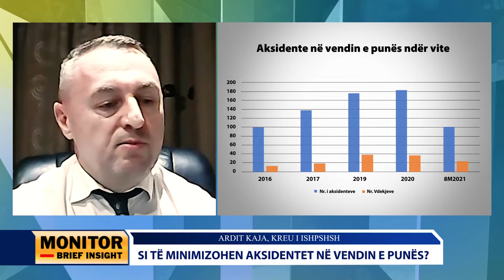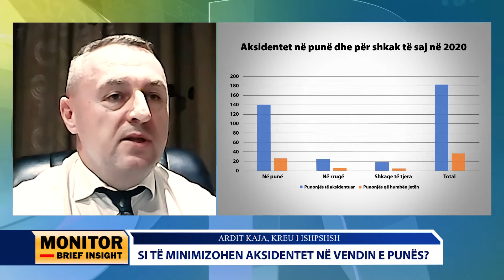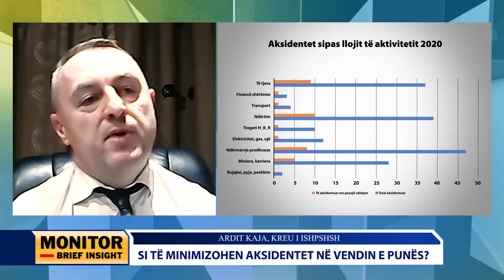Si të minimizohen aksidentet në vendin e punës?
Aksidentet në vendin e punës nuk janë diçka e re. Mesatarisht në një muaj janë aksidentuar 15 punëmarrës në vitet 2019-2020, që për fat ka rënë në 10 për këtë vit. Cilët sektorë janë më të prekur? Çfarë mund të bëhet në funksion të minimizimit të tyre? Kemi ftuar në Monitor Brief Insight, kreun e Inspektoriatit të Punës, z. Ardit Kaja.